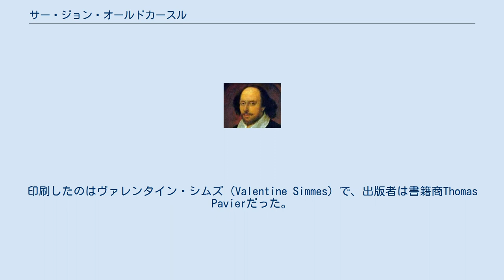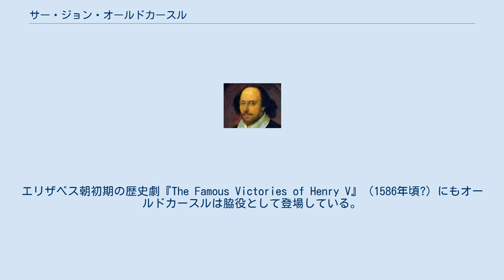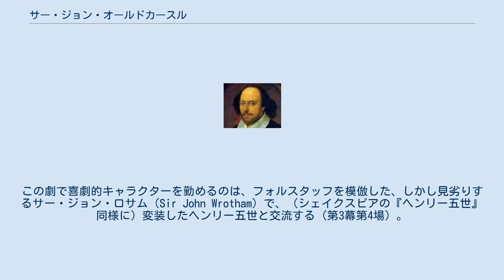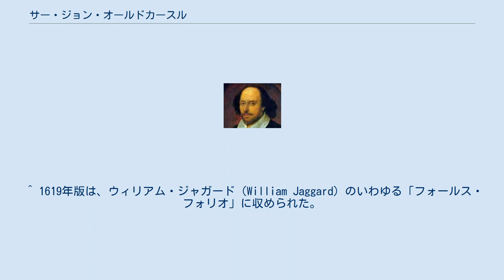サー・ジョン・オールドカースル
『サー・ジョン・オールドカースル』（Sir John Oldcastle）は、論争のたえない14世紀から15世紀にかけての反逆者にしてロラード派で、シェイクスピアの同時代人たちにはプロテスタントの初期の殉教者と見られたジョン・オールドカースルについての戯曲。
 『サー・ジョン・オールドカースル』は最初、匿名で1600年に出版された（Q1）。
印刷したのはヴァレンタイン・シムズ（Valentine Simmes）で、出版者は書籍商Thomas Pavierだった。
1619年に第2版（Q2）が出て、作者はウィリアム・シェイクスピアとされた。
フィリップ・ヘンズロー（Philip Henslowe）の日記には、この劇の作者はアンソニー・マンデイ（Anthony Munday）、マイケル・ドレイトン（Michael Drayton）、リチャード・ハサウェイ（Richard Hathwaye）、ロバート・ウィルソン（Robert Wilson）だと書かれてある。
（後にヘンズローの日記にドレイトンにはこの劇の第2部のギャラが支払われたとるが、それは現存していない。そのことからこの劇は『サー・ジョン・オールドカースル 第1部』と呼ばれることもある）。
 1664年、出版者Philip Chetwindeによるシェイクスピアの「サード・フォリオ」第2刷に追加された7つの戯曲に、『サー・ジョン・オールドカースル』も含まれていた。
 イギリス・ルネサンス演劇の他の歴史曲同様に、サー・ジョン・オールドカースルは実在の人物だった。
兵士かつロラード派で、1417年に異端および外患罪で絞首刑と火刑にされた。
テューダー朝時代のプロテスタント改革に影響を与えたテキスト、ジョン・フォックス（John Foxe）の『Actes and Monuments』、別名『殉教者伝（Book of Martyrs）』にもオールドカースルのことが書かれてある（第14章）。
エリザベス朝初期の歴史劇『The Famous Victories of Henry V』（1586年頃?）にもオールドカースルは脇役として登場している。
この劇はシェイクスピアが『ヘンリー四世』『ヘンリー五世』を書く時の材源にしたと一般に考えられている。
 『サー・ジョン・オールドカースル』は、観客の好みと傾向、エリザベス朝の役人の関心（必然的にもしそれが得られなければ検閲を免れない）にかなう方法でそのテーマを処理している。
 オールドカースルは政治的でなく宗教的な反対者として描かれている。
オールドカースルが敵愾心を燃やしていたのはローマ・カトリック教会で、ヘンリー五世には王としても人としても忠誠を通し続けた（第2幕第3場）。
この劇の敵役は、オールドカースルを召還するクランの援助を受けたロチェスター司教である。
反逆者と共謀者は『ヘンリー五世』同様にこの芝居でも活動的だが（第2幕第3場、第3幕第2場、他）、オールドカースルは彼らと慎重に距離を置いている。
この劇で喜劇的キャラクターを勤めるのは、フォルスタッフを模倣した、しかし見劣りするサー・ジョン・ロサム（Sir John Wrotham）で、（シェイクスピアの『ヘンリー五世』同様に）変装したヘンリー五世と交流する（第3幕第4場）。
後半はオールドカースルとその妻を追跡するロチェスターと、夫婦の脱出が描かれる。
そして最後は、投獄を免れたオールドカースルで、一時的だがポジティヴに幕を閉じる。
（おそらく、現存していない『第2部』では、オールドカースルが史実通りの恐ろしい死を迎えるところが描かれているのだろう）。
 ^ 1619年版は、ウィリアム・ジャガード（William Jaggard）のいわゆる「フォールス・フォリオ」に収められた。